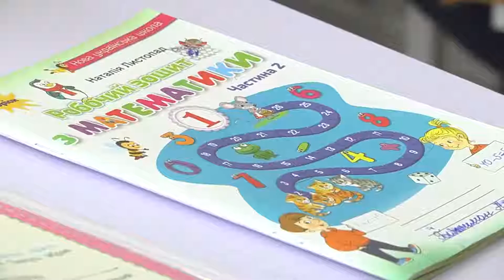Серед зими у Ляшківській школі розквітнув бузок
Просто серед зими у Ляшківській школі розквітнув бузок.

Причиною стала температура у будівлі, адже минулого року навчальний заклад утеплити. Школі вже понад 40 років, вона була сірою та непримітною, а зараз діти навчаються у повному комфорті.
Деталі у сюжеті.